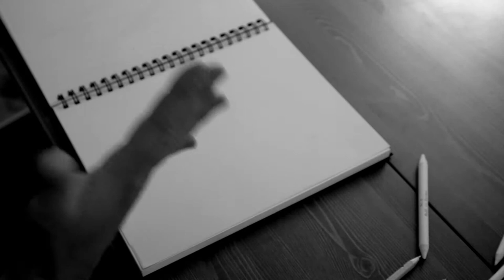Crazy wine glass drawing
I was about to draw something and decided to document the moment. Enjoy.